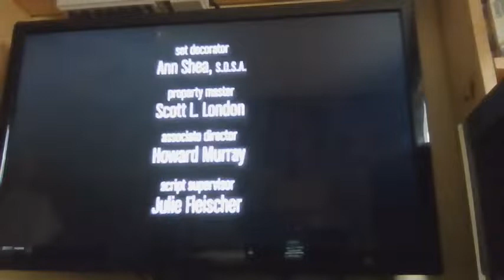Chuck Lorre Productions, #208 (Click to play)/Warner Bros. Television (2008)